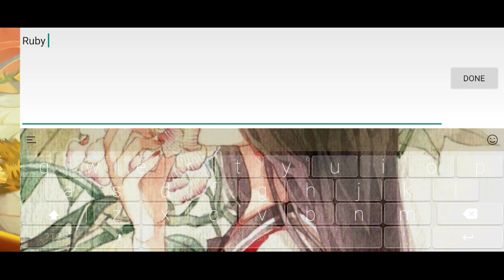Monster legend tập 42 : Cuộc chiến thế hệ mới !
► Mô tả nội dung : Cuộc chiến thế hệ mới